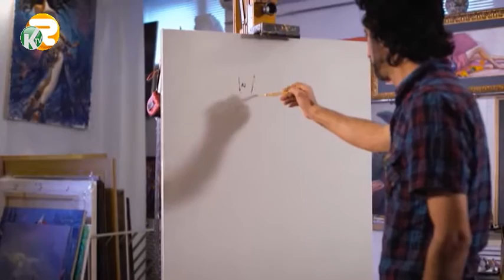Bayram Salamovun sərgisi keçiriləcək (Kepez Tv)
Bayram Salamovun sərgisi keçiriləcək